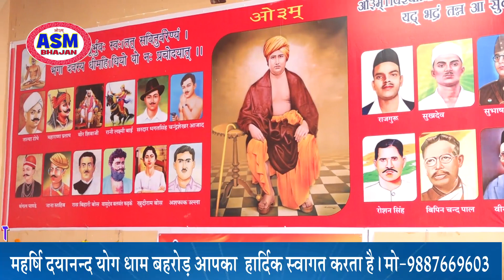बिल्कुल फिकर मत कर मेरी शादी का \नीलम राठी